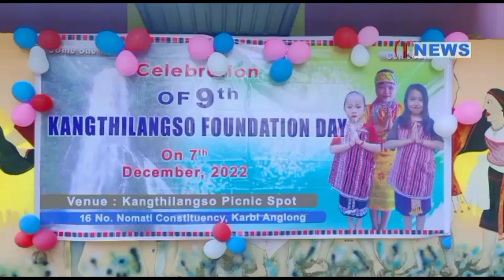||KARBI NEWS|| (EVENING TIME) TK NEWS CHANNEL 8 DECEMBER 2022